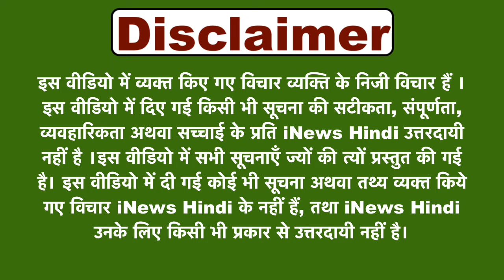400 का नारा मारने वाले मोदी अंध-भक्त गहरे सदमे में पहुंचे_रो-रो कर हुआ बुरा हाल_देखकर सब हैरान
400 का नारा मारने वाले मोदी अंध-भक्त गहरे सदमे में पहुंचे_रो-रो कर हुआ बुरा हाल_देखकर सब हैरान